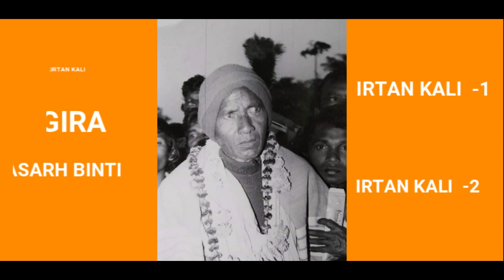SANTALI NEWS | NARAYAN SOREN 'TORE SUTAM' AG SAY SERMA JANAM MAHA | SANTALI NEWS TODAY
Hi,

About Channel :
Santali News channel is India's one of the latest news channel. Santali News covers Political, Nation, World, Entertainment, Bollywood, Business, Sport. Santali News also covers Opinion News, Learning, Awareness, Education, and many more .
Santali News delivers reliable information across all of the Platforms. We raise critical social, political, and environmental issues facing India and educate you on important things that matter in your life to see the world's new perspective. Which will make you more aware and logical analysis and make you think more critically.
LATEST SANTALI NEWS || SANTALI NEWS 2021|| SANTALI NEWS TODAY
NEWS READER -SARNAMAI HANSDA